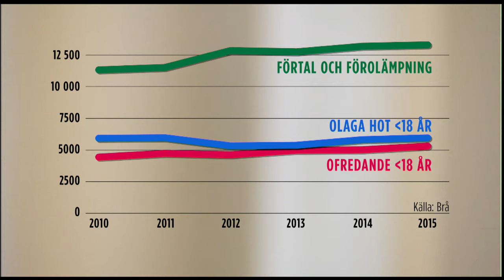Allt fler hotas och mobbas på nätet - Nyheterna (TV4)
Nyheterna i TV4 från 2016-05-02: Emma Johansson, 14, är utsatt för grova nättrakasserier och rena hot: "Jag blir livrädd".